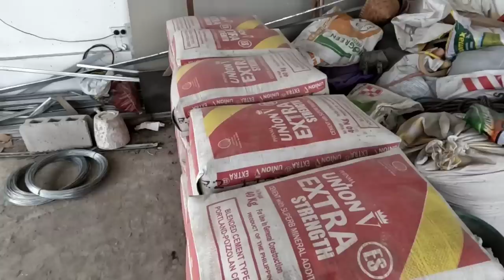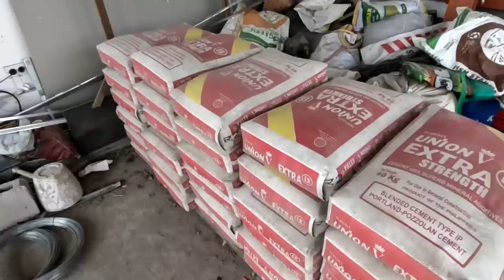Palitada at pag tambak, sabayan na | Wall cladding sa family room..